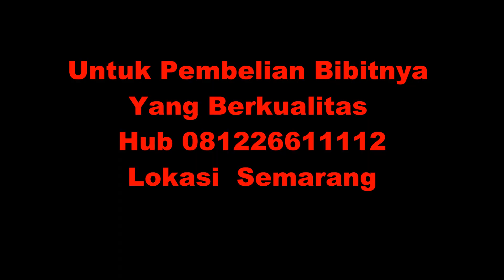Durian Mudah Berbuah Durian Montong Unggul semarang jawa tengah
Pohon durian ini lokasi di semarang jawa tengah saat ini sedang berbuah.
pohon ini usiannya kira kira sudah 4.5th tinggi pohon kira kira 4m.
ini pohon sudah 2x berbuah pertama kali berbuah di usia 3.5th kira kira.
Untuk pembelian bibitnya hub 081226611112